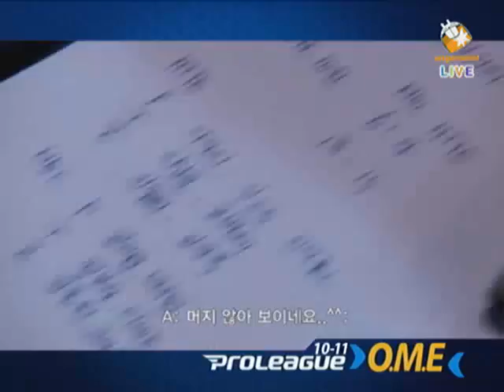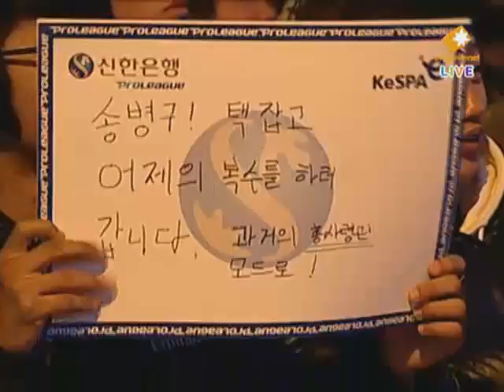[2011.01.30] 신한은행 위너스리그 10-11 3라운드 4주차 1경기 SKT vs 삼성전자 6세트 (써킷브레이커) 김택용(Protoss) vs 송병구(Protoss)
신한은행 위너스리그 10-11 3라운드 4주차 1경기 SKT vs 삼성전자 6세트 (써킷브레이커) 김택용(Protoss) vs 송병구(Protoss)